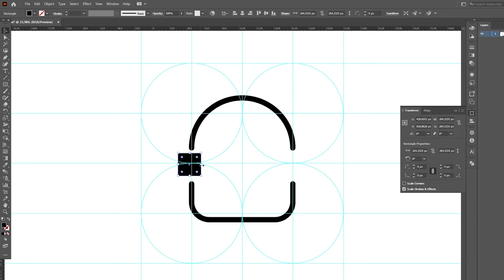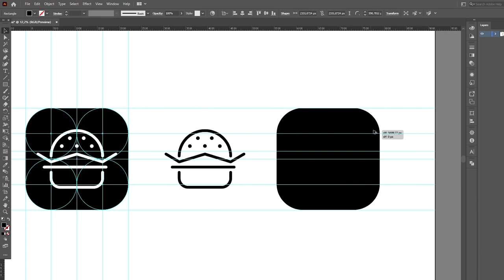Icon design - Part one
Here is a tutorial for all of you guys that like designing icons. A perfect icon consists of a perfect grid, which helps you get equality throughout design process of other icons.